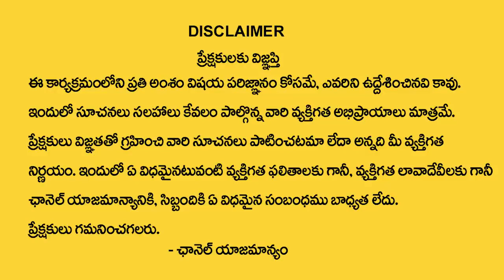ఇంటి పూజ గదిలో ఈ ఫోటోలు ఉంటే నిత్యం ఐశ్వ ర్యం |Idol Worship At Home Do's & Don'ts| Nittala Kiranmayi